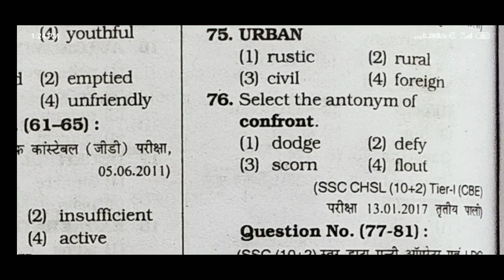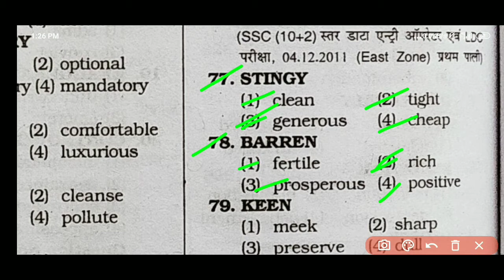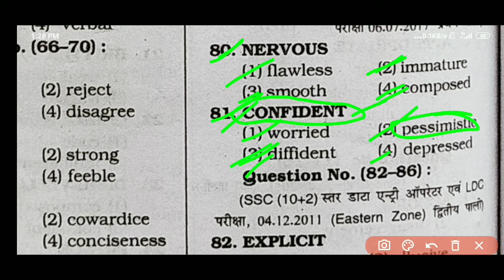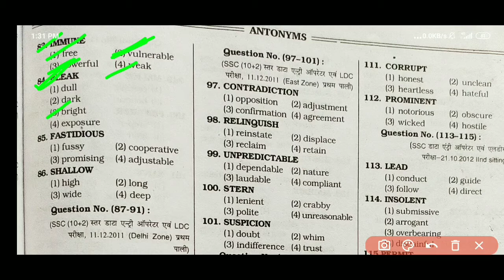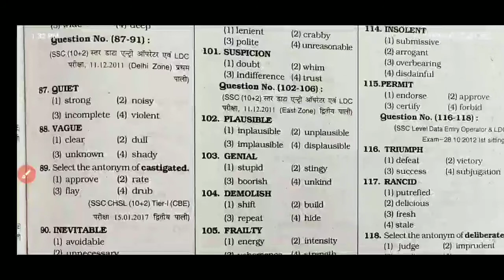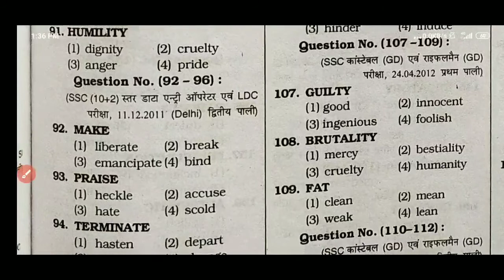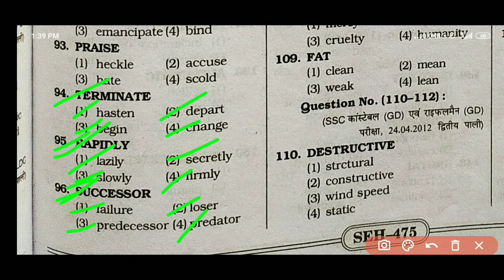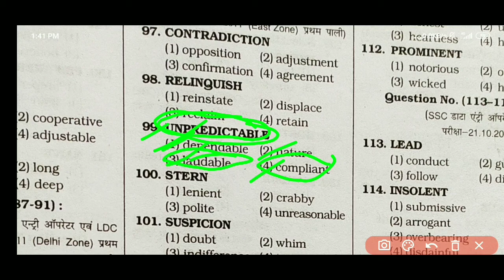Kiran ANTONYMS Part 4 || MRADUL TRIVEDI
pdf Kiran antonyms

part 4

part 3

part 1,2